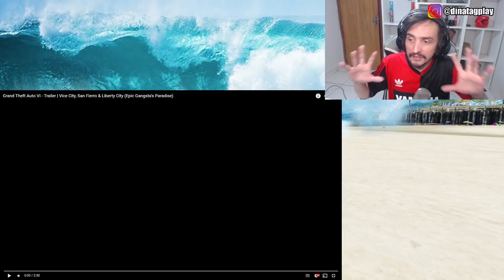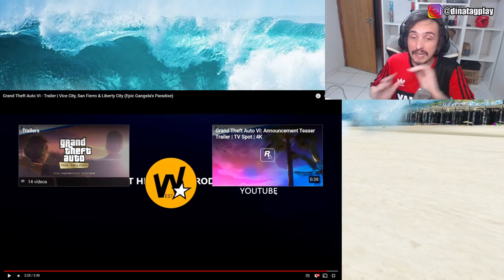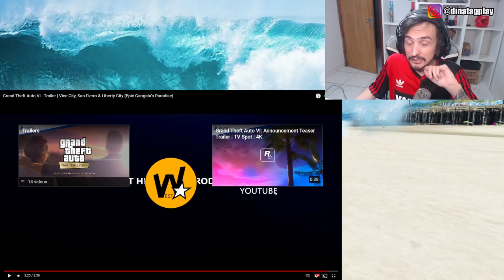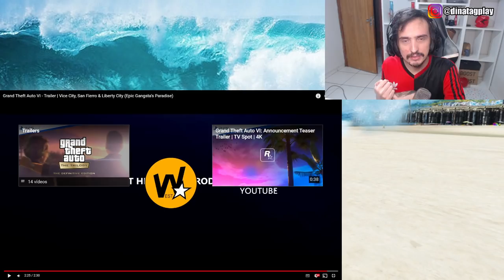SAIU AGORA!! GTA 6 TRAILER Ps5, Xbox serie x e Pc